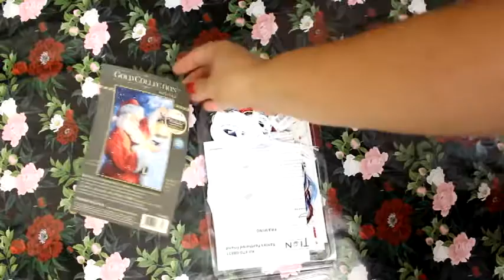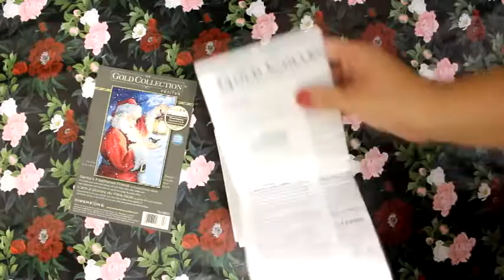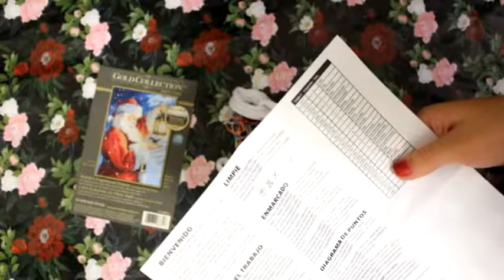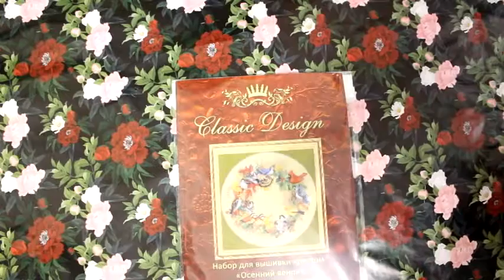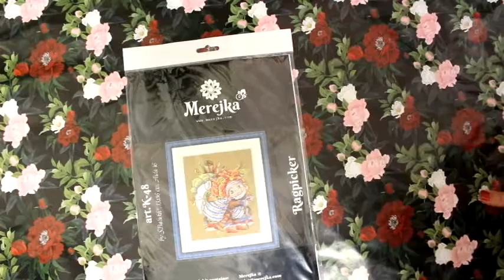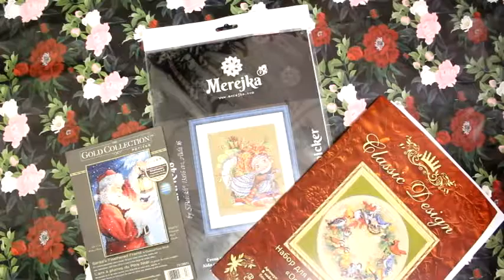Вишивальні покупки ✄Dimensions✄ Classic Design ✄ Мережка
Усім привіт,  перед вами мої покупки наборів, котрі я вишиватиму найближчим часом.
Дякую за перегляд , ваш кахатарич = )
У відео:
Dimensions 70-08831 Santa's Feathered Friend
Classic Design 4386 Осенний венок
Мережка К-48 Перекупка